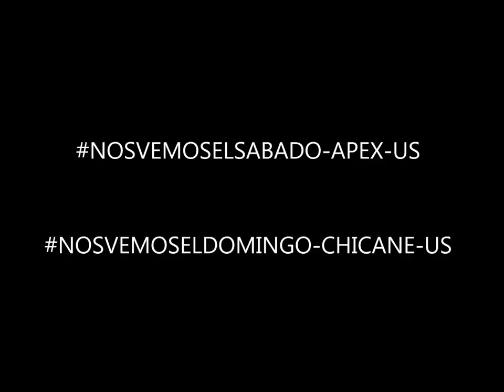Need For Speed World ♢ PAUL WALKER EXPO APEX Y CHICANE US 🎮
Queridos Seguidores, en el siguiente video se muentran los detalles de lo que realizaremos el dia de mañana en APEX-US y el domingo en CHICANE-US
UNA EXPO que lleva por nombre *PAUL WALKER*, ya que este joven apasionado al mundo de los coches esta de cumpleaños
-Te esperamos en punto de encuentro OVERLOCK  00 HRS DEL JUEGO (HORA DE BUSQUEDA DE GEMAS)
atte : RXVIDAL08 y el equipo de NFSW CODIGOS CANJEABLES